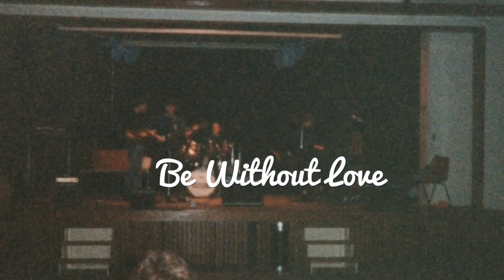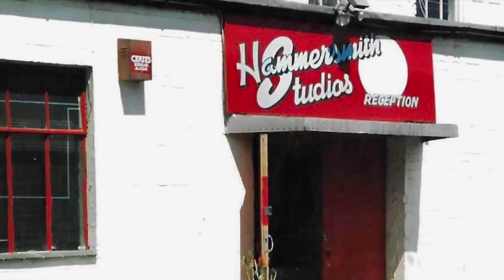The Touchstones - Be Without Love (Music Video)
Back in the days where mullets were king and double denim was acceptable, we formed a band and wrote a song. It was our first original, our first recording (never released) and then it was forgotten. Until one day...it became our first recording when we reunited many, many, many years later...
So from 1985 straight to your lugholes we invite you to Be Without Love.